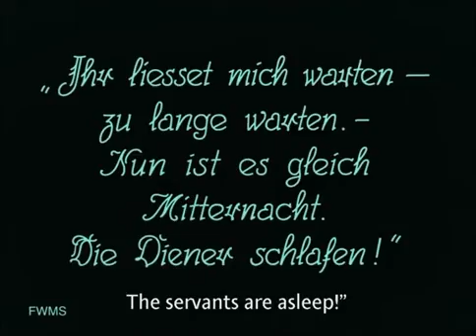Hutter arrives at Nosferatu castle and meets The Count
In this video that I made shows Thomas Hutter arriving at Nosferatu Castle and meets The Count I thought it would be great was to upload this one for you guys to watch and enjoy now guys for this video if you guys can aim for 4 thousand on this video that would be great if you guys can aim for that on this video so guys I hope you enjoy this video